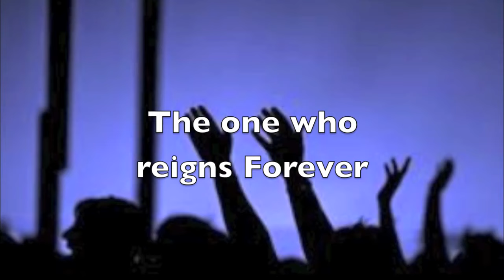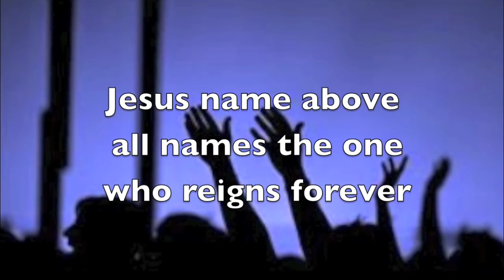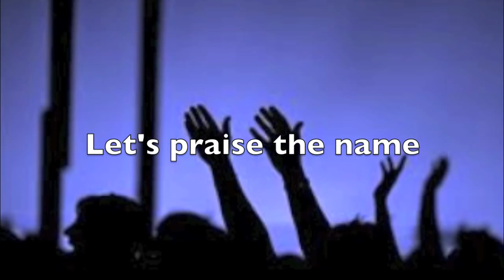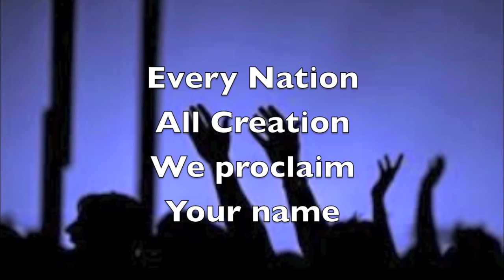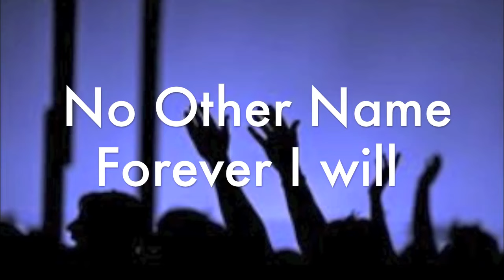No Other Name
by Freddie Rodriguez